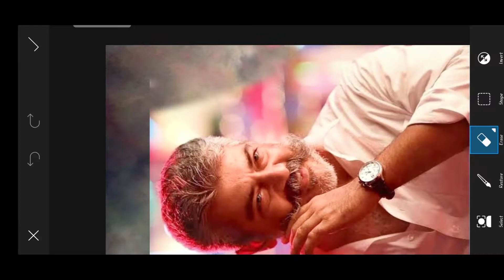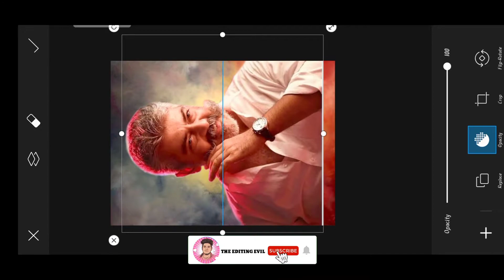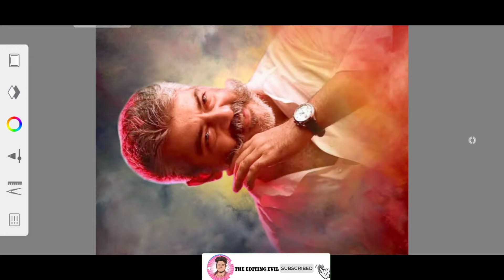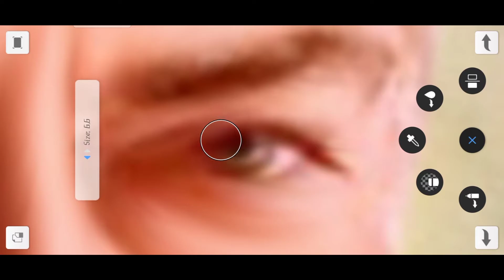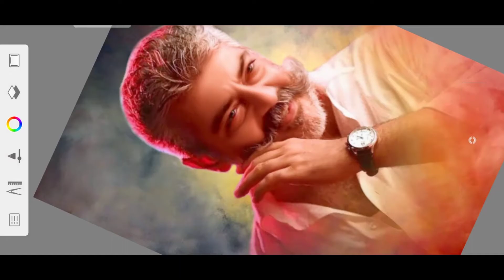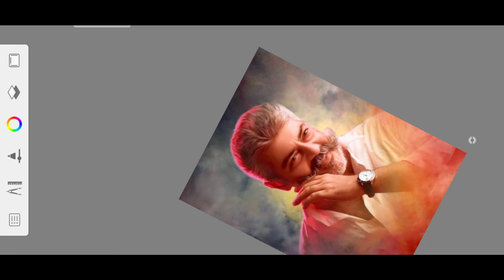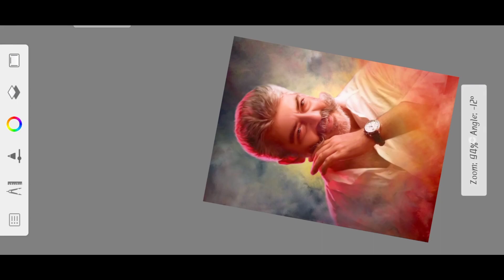Thala Ajith | Digital Painting | PicsArt oil glowing effect | Simple editing | PicsArt Tamil | TEE 🔴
Daily Videos👇🏻

Tags💫

This video is created for easy learning to people about editing like Vector Art digital painting or oil painting Miniature Art Background editing Neon Vector Art and poster designing.So support us to growing up step by step.